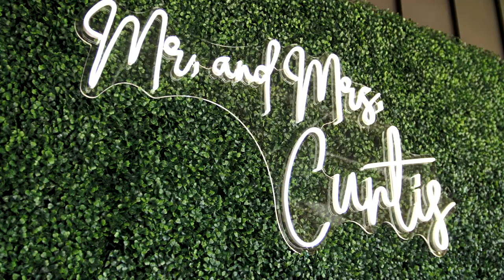Lindsey & Bryce - Wedding Highlight Video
Smith Lake